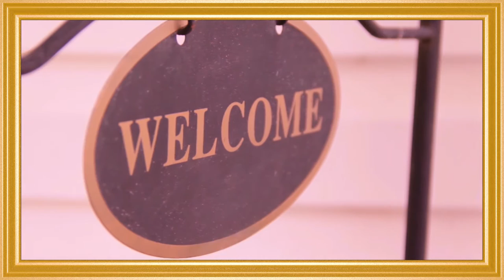Alegria Amaya - Tornero (Bachata Version 2014)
CD: Bachata Mix 2014
video made by Louise Elfvengren (SE)